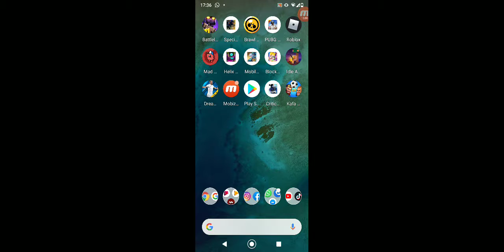Kutuaçrık ve oyun oynadık